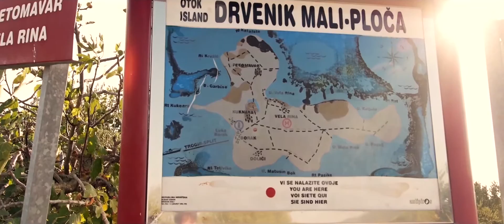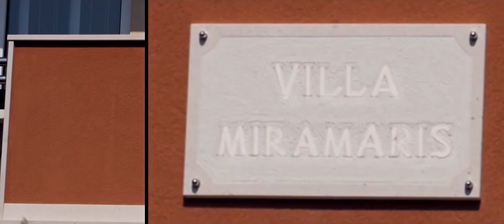Villa Miramaris apartments Drvenik Mali Croatia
WINGMEN Media -Film produktion

ADRESSE
83253, Rimsting Sandstraße 1 Deutschland, Bayern
Tom Weber
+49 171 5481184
Tim König